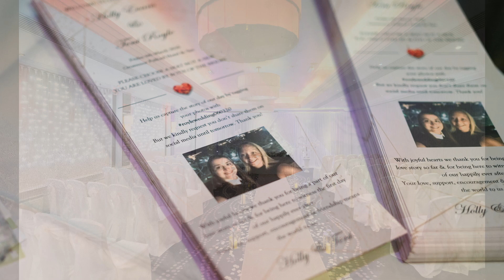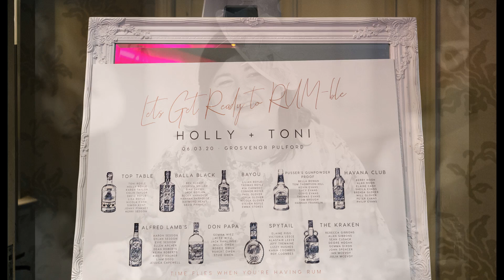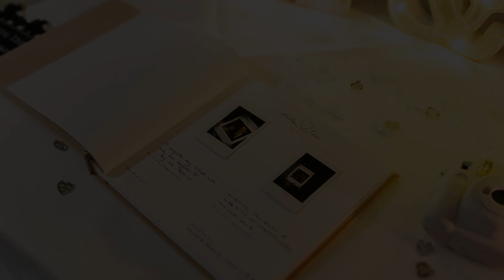Holly and Toni's wedding at Grosvenor Pulford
Holly and Toni's beautiful wedding at the Grosvenor Pulford hotel and spa.
Two brides enjoying a fantastic day in Cheshire.